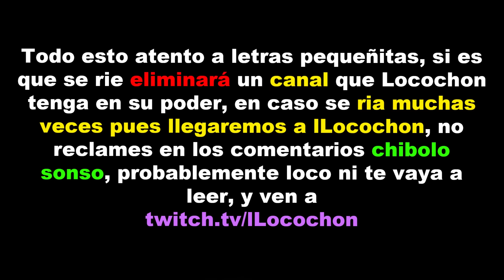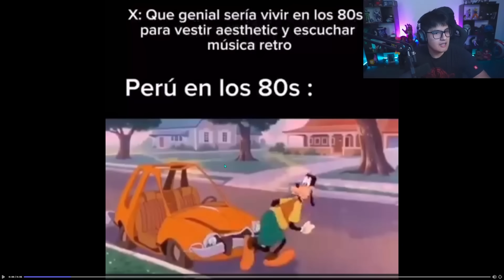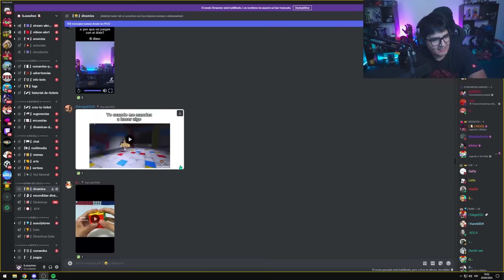si me RIO, BORRO MI CANAL 💀